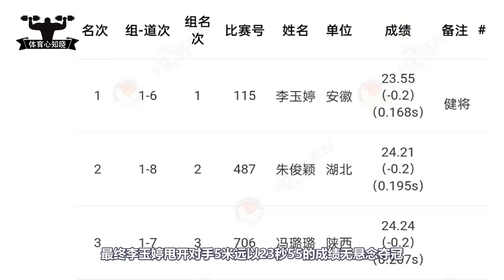炸裂！女飞人李玉婷200米狂飙跑出无人区，无敌后程让对手汗颜了【女子200米短跑】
2024年全国田径大奖赛第六站